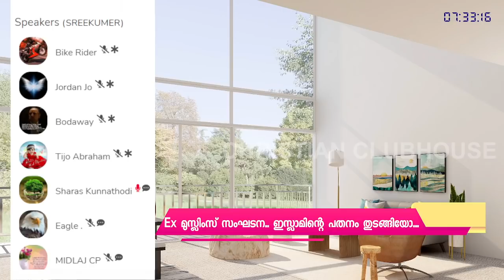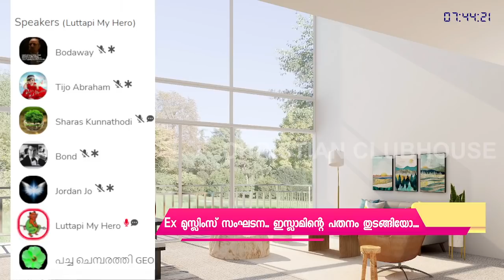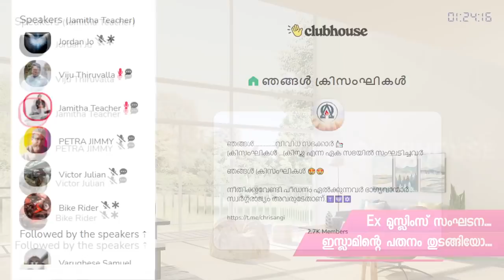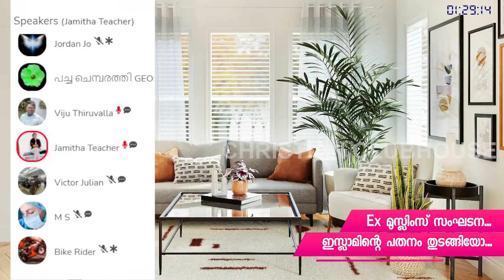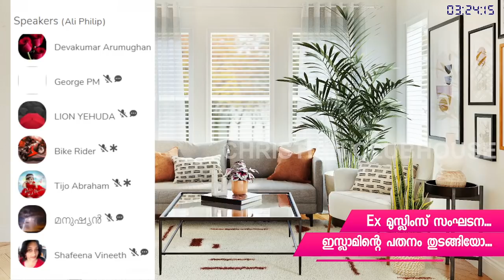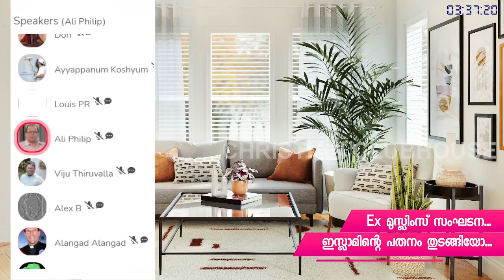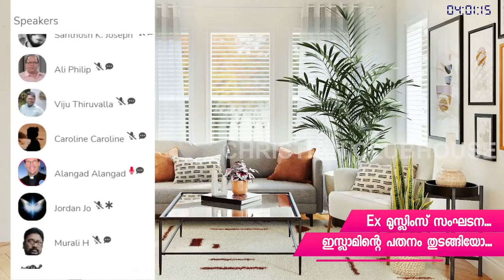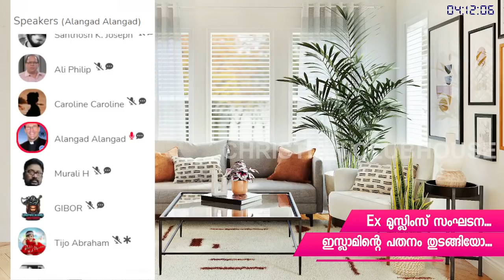എക്സ് മുസ്ലീം സംഘടനയും ഇസ്ലാമിൻ്റെ പതനവും | Clubhouse Discussion